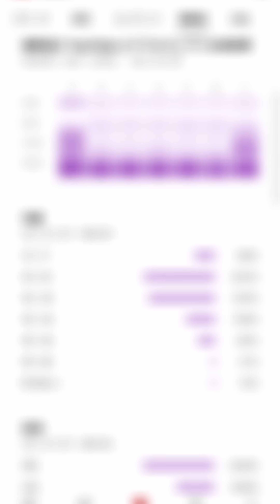『夏』にブチのめされたので『豚しゃぶそうめん』キメて立ち上がります。/限界社会人ささみのレシピ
最近暑すぎません...？
体力枯渇気味なそこの貴方に贈りたい『絶品そうめんレシピ』でございます。
豆乳&胡麻を使った優しくも濃厚なタレとプルプルの豚しゃぶ...夏に嬉しい『豪華すぎるそうめん』をぜひお召し上がりくだせぇ！

【一人暮らしのおうちごはん】
皆様の食卓にもお力添えできるように
日々精進していきます！

よろしくお願いします！

その他SNSでも生活中！

【材料】
そうめん1束（※野菜盛り盛りなので1束ですが、腹と相談して2束でもOK）

豚バラ肉120g
きゅうり1/2本
トマト1/2個（小）
水菜適量
ラー油少々
胡麻油少々
黒胡椒
お湯&酒（豚しゃぶ用）

｛胡麻スープ｝
ねりごま大さじ4
白だし大さじ3
無調整豆乳400cc

【使用している道具の皆様】

『SALIU/まな板』

『SUMIKAMA/ペティナイフ』

『MISONO/筋引き』

『ZWILLING /16cmアルミパン』

『バッラリーニフライパン20cm』

『バッラリーニフライパン26cm』

『Riverlight/24cm鉄フライパン』

『中尾アルミ製作所/24cmアルミパン」

『CB JAPAN両手鍋20cm』

『貝印ターナー』

『便利な耐熱ゴムベラ』

動画内フリーBGM
『まんぼう二等兵』様